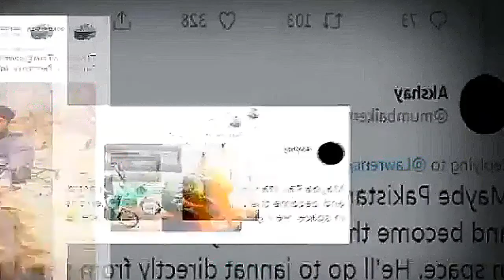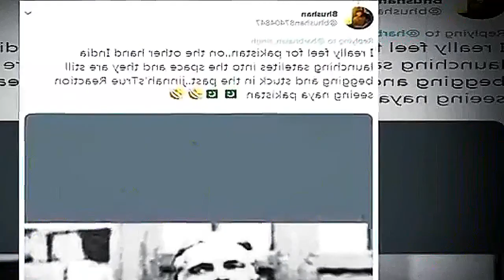Questions :- किस तरह के इंसान ???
gondiaknowledgeandeducation.gondiams , Jai mataji ki, किस तरह के इंसान ?? ? , I am very very thankfull to all those support and help to make me this wonderful video.Let's watch this video and make spree in your home and also in this world. Thanks